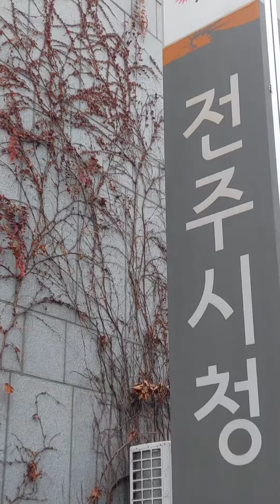전주시청 담쟁이